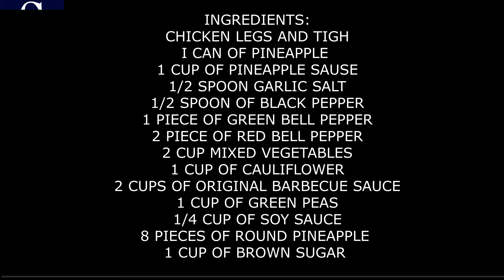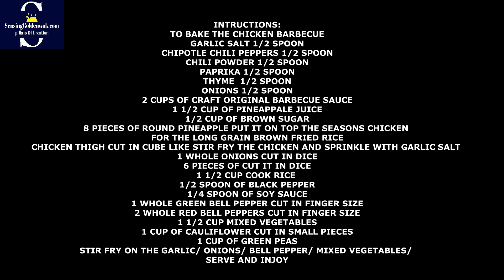HOW TO COOK AWESOME PINEAPPLE BAKE CHICKEN LONG GRAIN STIR FRY BROWN RICE WITH MIXED VEGETABLES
HOW TO COOK AWESOME PINEAPPLE BAKE CHICKEN SIMMERING CRAFT BARBECUE SAUCE   LONG GRAIN  STIR FRY BROWN RICE WITH MIXED VEGETABLES
SEE MY RECIPE AT THE END OF THIS VIDEO